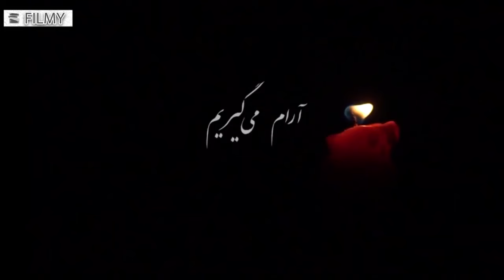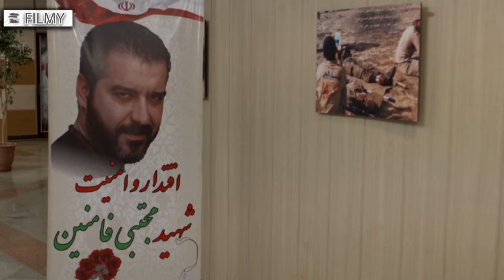سریال آرام می گیریم - قسمت 23 | Serial Aram Migirim - Part 23